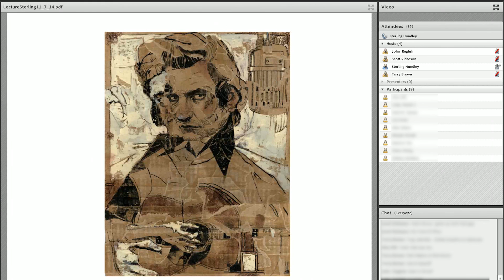Sterling Hundley Describes His Technique for a Portrait of Johnny Cash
BCAA instructor Sterling Hundley describes his unique creative process using layers of drawings and tape to selectively reveal pieces of three different portraits of Johnny Cash throughout his career as one final illustration.